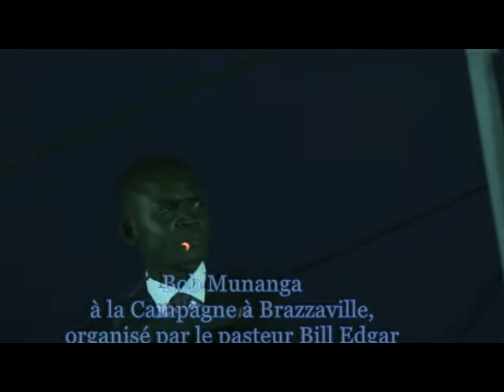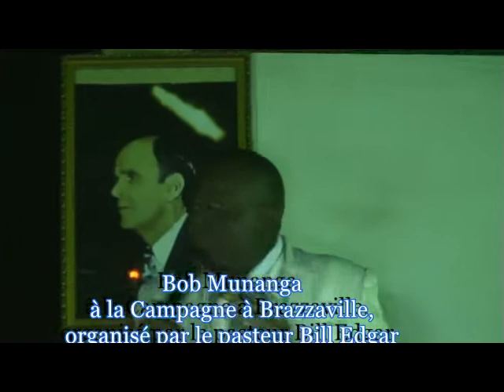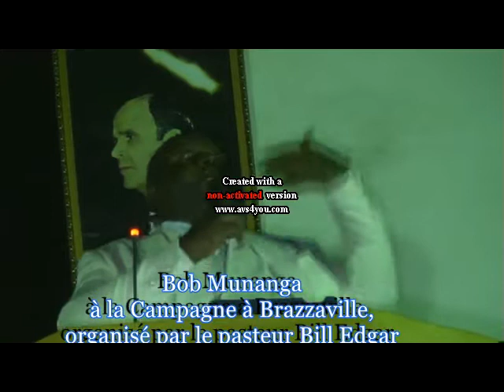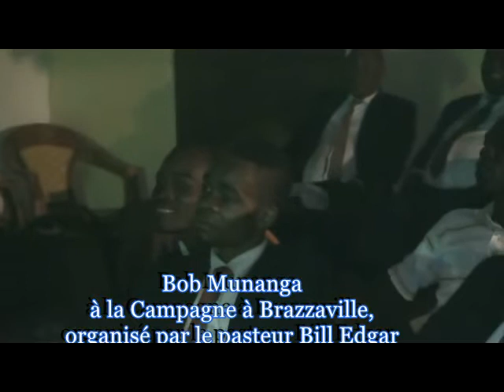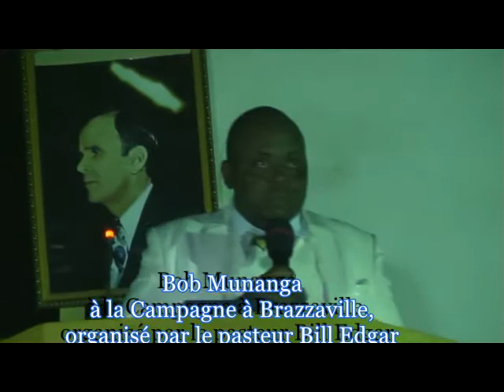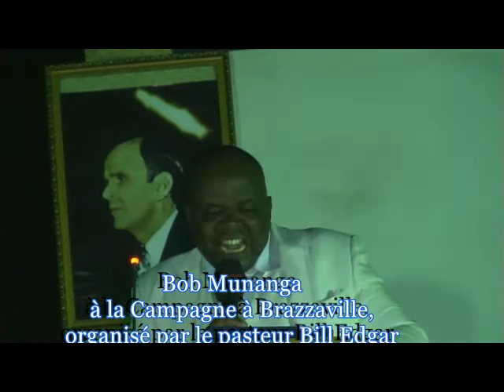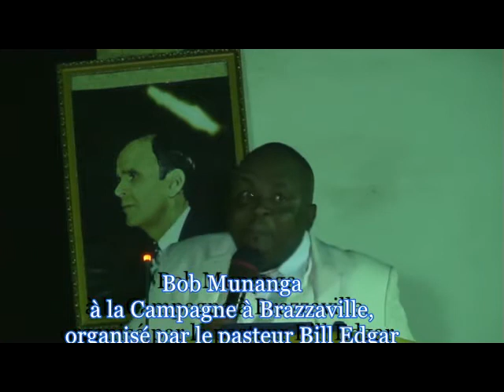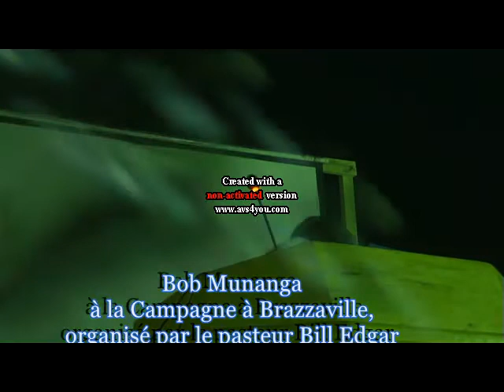campagne Brazzaville le 28 December 2016 à la Mairie de Wenze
William Marrion Branham Tabernacle